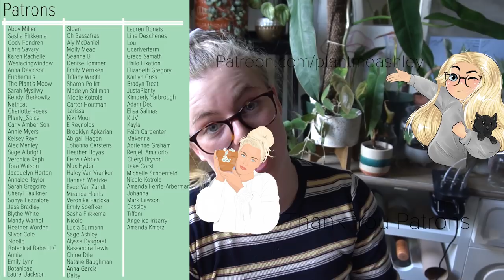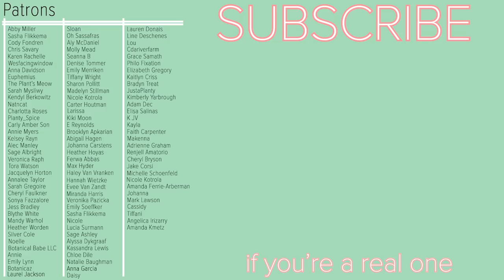Mega Cumulative Houseplant Haul! Plants People Sent Me!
Thank you to everyone who was so sweet to send me plants!!!

ppl who sent me plants!
and miranda :))
and a few others THANK YOU!!

type into your search bar '

Pots-
Plastic House Plant Pots
Set of 12 Terracotta Pots

Soil-
Blackgold Potting Soil Mix
Blackgold Organic Potting Soil
Blackgold Orchid Bark
Coco Coir
Sphagnum Moss

Growing Horomone-
Keiki Paste
Bonide Rooting Horomone

Tools-
Gardening Shears 9$
Cheaper Gardening Shears 5$
Gardening Gloves 10$
Cuter Gardening Gloves 15$
Latex Gloves 10$
Latex-Free Gloves 15$

Levoit Humidifyer-
Cheapest Levoit 36$
Next Cheapest Levoit 39$
Next Cheapest Levoit 59$
The Famous Levoit Model You Always See 89$
Expensive Boi Levoit 100$

Growlights-
The ones I use (not purple) 25$
A popular (but purple) choice 25$
More Expensive but with a 4th light 33$
Spider Farmer LED Strong Light 150$

this supports my channel!